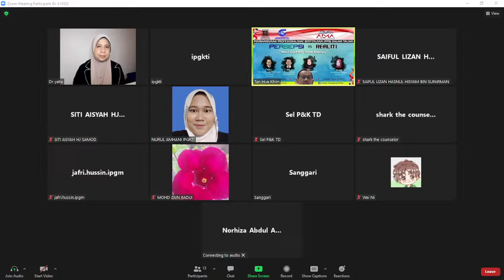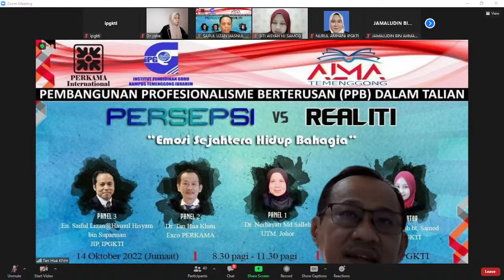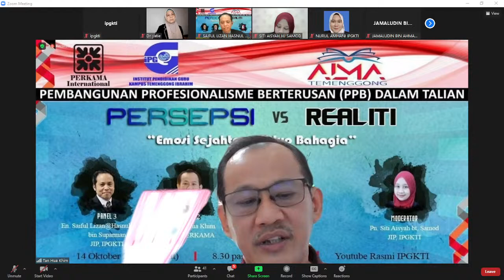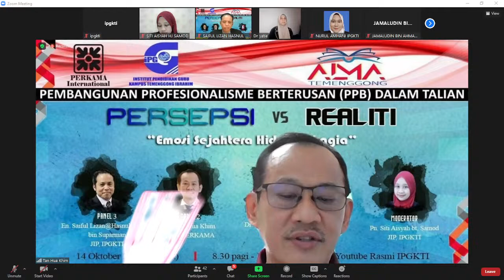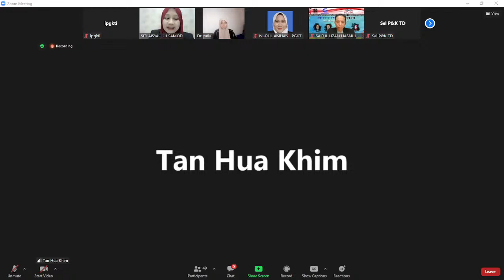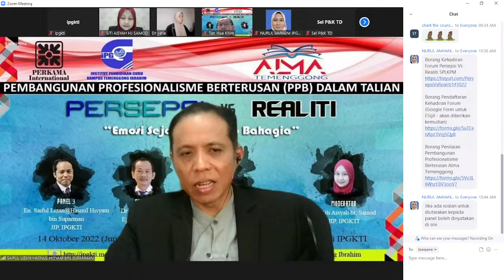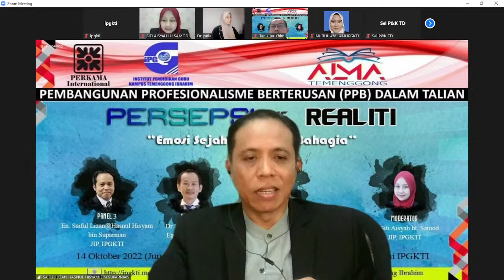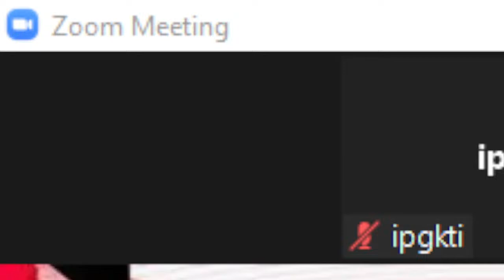Copy of WEBINAR : PERSEPSI vs REALITI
Tajuk: Webinar : Persepsi VS Realiti
Anjuran : JIP dgn kerjasama PERKAMA, ULDP dan UNIKOM

Passcode: ipgkti

Terima Kasih